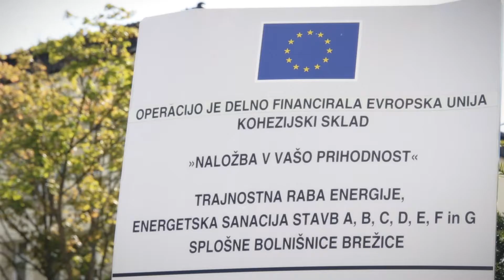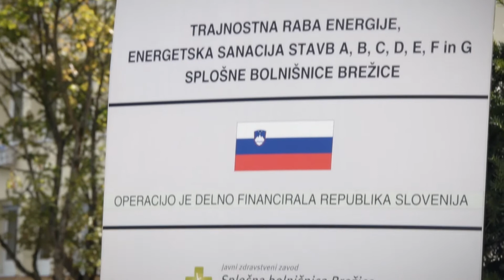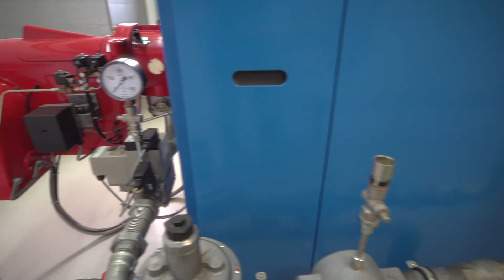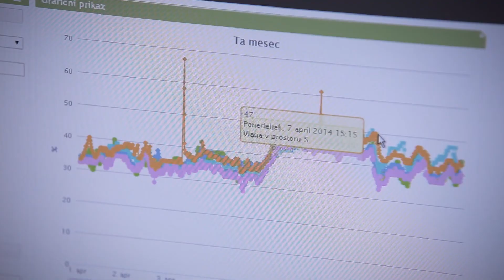Re-Co - Ugasni, ko ne rabiš!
Rabo in stroške energije v kompleksnih nestanovanjskih stavbah je mogoče uspešno zmanjšati tudi z izvedbo neinvesticijskih ukrepov in ukrepov s kratko dobo vračanja. V okviru projekta Re-Co je bilo v Splošni bolnišnici Brežice z optimizacijo delovanja energetskih sistemov in izvajanjem motivacijskih dejavnosti za učinkovitejše ravnanje z energijo doseženo skoraj 6-odstotno zmanjšanje rabe energije.

Re-commissioning reduces energy consumption and costs by applying low-or-no-cost measures. By re-commissioning building equipment systems in Brežice General Hospital (Slovenia) the energy consumption was reduced by 6%. The pilot project was carried out as a part of the Re-Co project